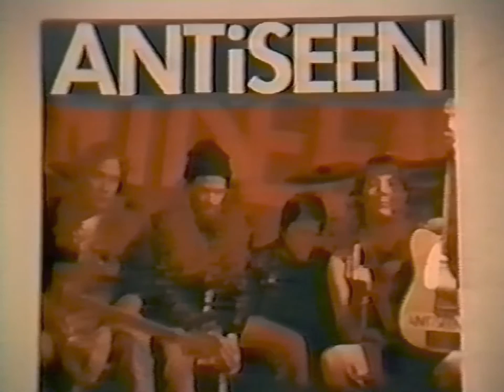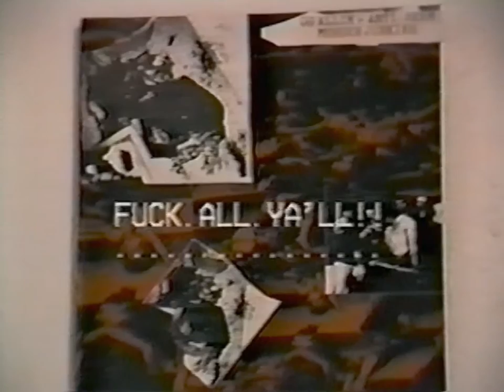GG Allin & ANTiSEEN - December 12th 1991 - Rehearsal in Charlotte, NC [60FPS/REMASTERED]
I Love Nothing
Kill The Police
Rape Torture Kill & Fuck
Violence Now
Cock On The Loose
Murder For The Mission
I Hate People

unknown venue in Charlotte, NC

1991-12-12 GG Allin - Charlotte, NC

12/12/1991 - GG Allin - Charlotte, NC

GG ALLIN Charlotte REHEARSAL

GG ALLIN ANTISEEN REHEARSAL

This will be my last GG upload, for a little while. I don't want this to become my main content (as I don't really listen to his music
on the regular). I'll still upload some tapes but after some more GD/Nirvana shows (more soon :P)